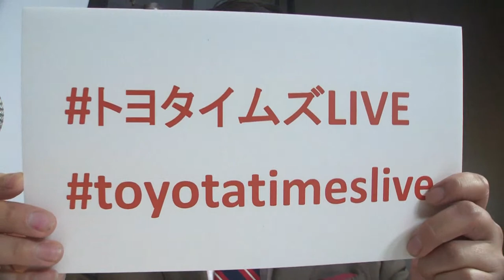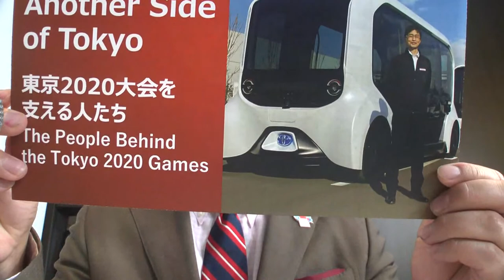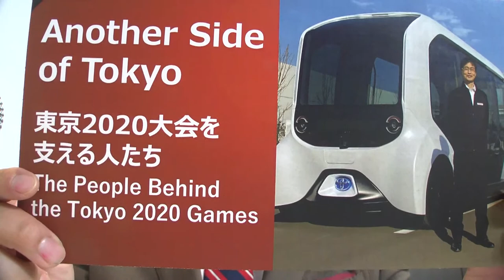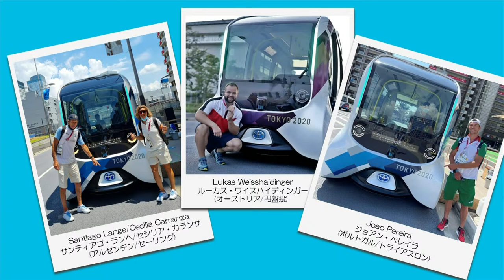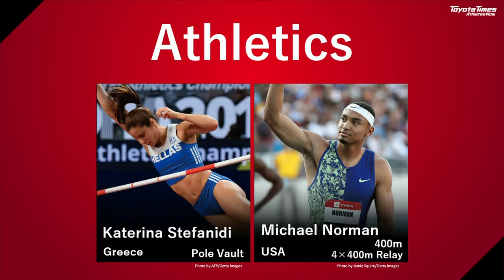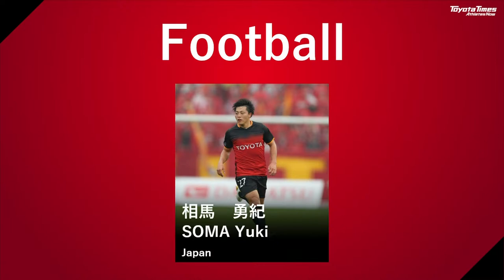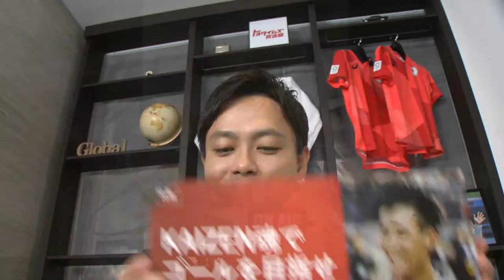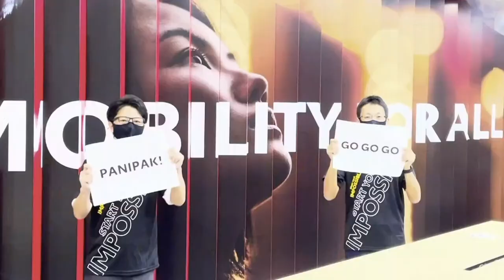Toyota Times Athletes Now#14 "The Tokyo that Karate Master SAADI ABBAS was aiming for."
[ Program Start 7:12】
“Toyota Times Athletes Now” is a special content on Toyota Times for the Olympic and Paralympic Games Tokyo 2020. During Tokyo 2020, Toyota Times hosts a 30-minute video program every day to provide unique information on Toyota’s athletes. Serving as the emcee of the program will be Toyota Times reporter Kyonosuke Morita, joined by Toyota former athletes Nozomi Nagasaki (softball player) and Takahiko Kozuka (figure skater).

■SPECIAL FEATURES ①　14:35
SAADI ABBAS (Karate)

■SPECIAL FEATURES ②　24:19
The People Behind the Olympic Games Tokyo 2020

In addition to the video program, the Global Team Toyota Athletes “players’ book” is made available on the Toyota Times website. As you watch the program, you can also find various information on the Global Team Toyota Athletes there. Let’s get to know more about them!